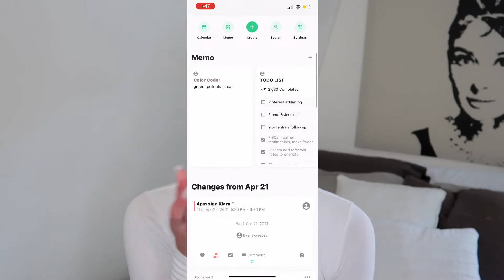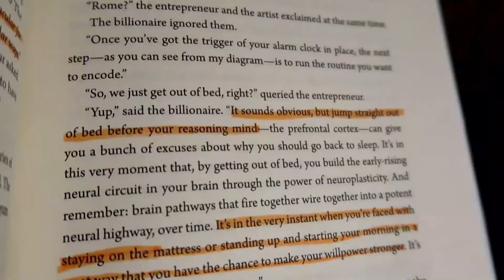10 TIPS FOR BETTER ORGANIZATION & PRODUCTIVITY | Sydney Spiess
I just dropped all the gems in this video, yet there is so much more to talk about.

Apps/Planner:
Reminders app on Iphone